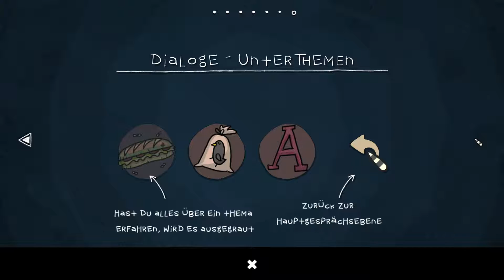Let's Play The Inner World [Part 1]